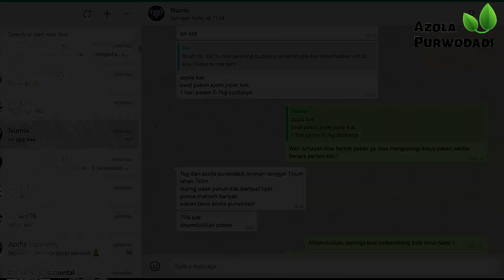Review 5 Tanaman Paku Air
Video ini merupakan cuplikan dokumentasi pada saat live di toko online kami, yang mengulas tentang masing-masing tanaman paku air, diantaranya ada Azolla, Lemna, Wolffia, Spirodela dan Landoltia.

Lima jenis tanaman paku air ini memiliki kandungan protein tinggi yang dapat dimanfaatkan sebagai pakan alternatif berbagai ternak. Semoga video ini bermanfaat!